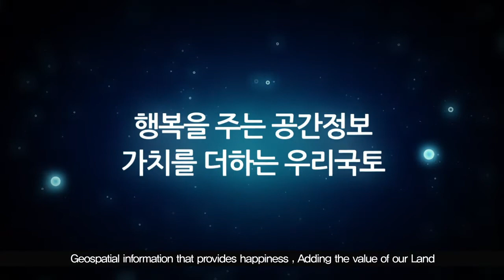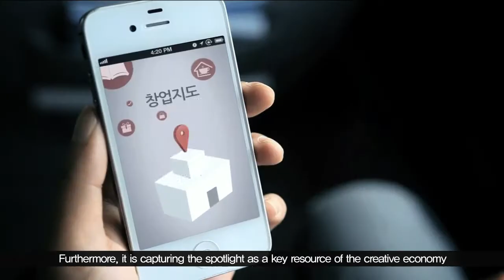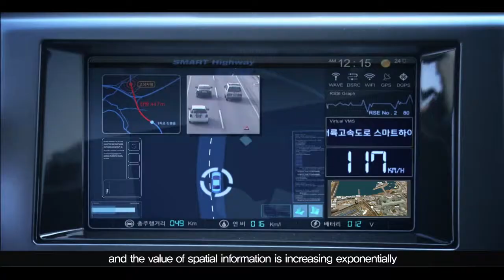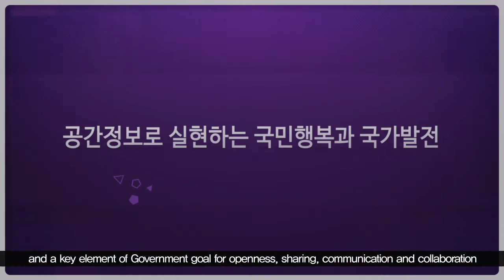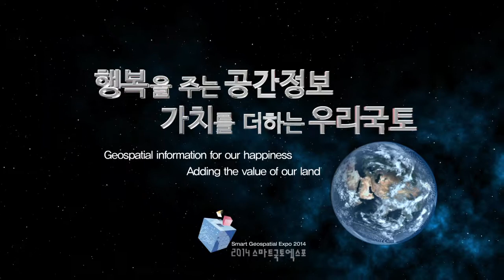2014스마트국토엑스포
올해로 7회를 맞는 ｢2014스마트국토엑스포｣는
“행복을 주는 공간정보, 가치를 더하는 우리국토”를 슬로건으로 하며, 공간정보 산업의 역량을 국내외에 홍보하는 동시에 비즈니스 기회를 창출할 수 있도록 산업 전시회, 공간정보 분야 고위급 회의, 국제 컨퍼런스, 인재채용관, 창업교육 등 다채로운 행사가 마련됩니다.

행사의 하이라이트인 산업전시회는 ICT와 융․복합한 공간정보 분야 첨단기술을 대중들이 쉽게 체험할 수 있도록 기획되었으며, 네이버․ SKT․KT 등 100여개의 기업 및 단체들이 참여합니다.

금년 전시회의 관전 포인트는 ▶ 국내 전시관으로서는 최초로 서비스되는 “실내 내비게이션” ▶ 공간정보와 다양한 정보의 융․복합을 통해 새로운 가치를 보여주는 “빅데이터 특별관” ▶ 사물인터넷 기술을 적용한 스마트 커피자판기, 증강현실 웨어러블 기기인 스마트 글라스 등 다양한 공간정보관련 체험기기 등입니다

이번 스마트국토엑스포를 통해 국민들이 공간정보를 보다 쉽게 이해하고, 국내 공간정보기업의 해외진출을 확대하는 계기가 되길 바랍니다